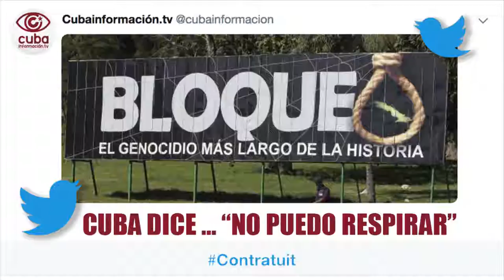Cuba dice… “No puedo respirar”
“No puedo respirar”, gritaba George Floyd, antes de morir estrangulado por un policía en Minnesota. Semanas antes, el bloqueo de EEUU impedía a Cuba la compra de ventiladores médicos.